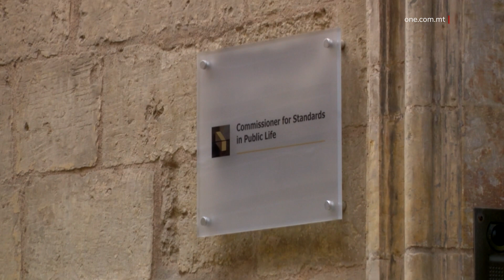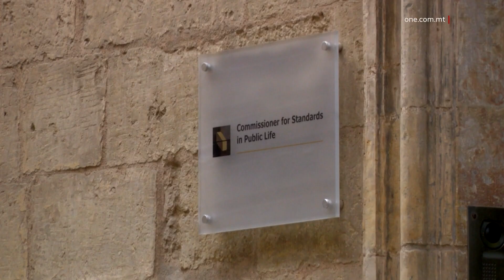L-OPPOŻIZZJONI TIBQA’ KONTRA L-EMENDA GĦAL MEKKANIŻMU TA’ ŻBLOKK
ONE.COM.MT •
L-Oppożizzjoni Nazzjonalista ta’ Bernard Grech ivvutat kontra l-mekkaniżmu ta’ żblokk f’każ li jibqa’ ma jintlaħaqx qbil bejn il-Gvern u l-Oppożizzjoni rigward il-ħatra ta’ Kummissarju għall-Istandards fil-Ħajja Pubblika.

Dan għamlitu waqt laqgħa tal-Kumitat Permanenti tal-Parlament għall-Kunsiderazzjoni tal-Abbozzi, li saret it-Tnejn waranofsinhar, u li matulha l-erba' deputati tal-Gvern ivvutaw favur. Dan ifisser issa għaddiet mill-istadju ta’ Kumitat.

F’dan il-kumitat, id-deputati tal-establishment Nazzjonalista kienu għal kollox il-kontra ta’ din l-emenda.

Id-deputat Karol Aquilina tkellem f’isem sħabu - Mark Anthony Sammut u Ryan Callus – u ddikjara li kienu se jivvuta kontra din l-emenda tal-Gvern.

KAROL AQUILINA
“Jien se nivvota kontra, sħabi se nivvutaw kontra dan l-abbozz ta’ liġi.”

Preżenti f’dan il-kumitat kien hemm il-Ministru għall-Ġustizzja, Jonathan Attard, li spjega l-intenzjoni tal-Gvern b’din l-emenda.

JONATHAN ATTARD
“L-intenzjoni aħħarija tal-Gvern hi li, bejn vot u ieħor, hemm żewġ elementi. L-ewwel nett, hemm l-element ta’ żmien, qed nagħtu ċans sebat ijiem biex kemm jista’ jkun wieħed ikun jista’ jasal, ikun hemm trattattivi li jwasslu għall-consensus u l-possibbilità li jiġi nominat, ikun nominat persuna differenti. Isem differenti li, però, mhux se jwassal biex il-proċess ikun jista’ jiskatta mill-ġdid.”

Il-Ministru Attard fakkar li din l-emenda fil-liġi kienet proposta mill-Kummissjoni Venezja.

Qal li l-Gvern qed jara li jiġi assigurat li pajjiżna jkollu l-mekkaniżmu neċessarju biex il-kariga ta’ Kummissarju tal-Istandards ma tibqax vakata u għaldaqstant jerġa’ jkun hemm Uffiċċju li qed jiffunzjona.

Il-Ministru Jonathan Attard innota n-negattività tal-Oppożizzjoni f’dan il-kumitat.

 JONATHAN ATTARD
“Il-punt huwa: jitqajmu dubju mill-Oppożizzjoni, jippruvaw jiskreditaw il-liġi, Sur Chairman. Staqsejnih jekk hemmx emenda li tista’ tikkristallizza dak li qed jgħid. Jgħidilna, ‘Ma tarax’. Minn issa ’l quddiem, jiġifieri, b’kull rispett hux, hemmhekk tinduna l-intenzjoni ħażina.”

Il-kariga ta’ Kummissarju għall-Istandards ilha vakanti minn Settembru u l-Prim Ministru Robert Abela kien innomina lill-Prim Imħallef Emeritus, Joseph Azzopardi għall-Kummissarju għall-Istandards fil-Ħajja Pubblika.

Dwar dan, inizjalment, mal-Prim Ministru l-Kap tal-Oppożizzjoni Bernard Grech kien wera qbil dwar in-nomina. Madankollu, imbagħad, Bernard Grech ġie mġiegħel imur lura minn kelmtu minn dawk li verament imexxu fil-Partit Nazzjonalista.

Preżenti għal dan il-kumitat, li ċ-Chairperson tiegħu huwa d-deputat Michael Farrugia, il-Whip tal-Gvern Andy Ellul, u d-deputat Randolph De Battista.